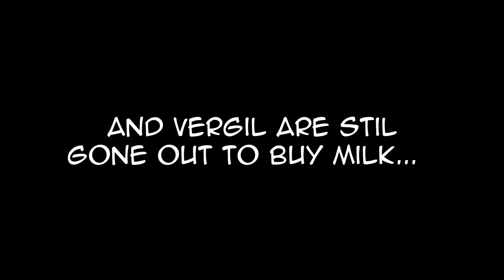Dmc Chirstmas Special | D♡Bride comic dub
So where's Vergil?